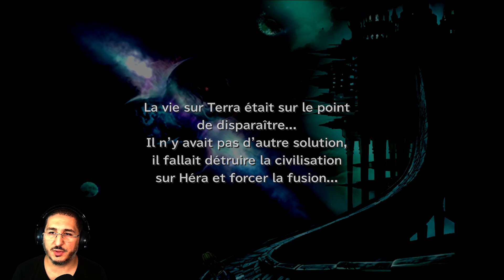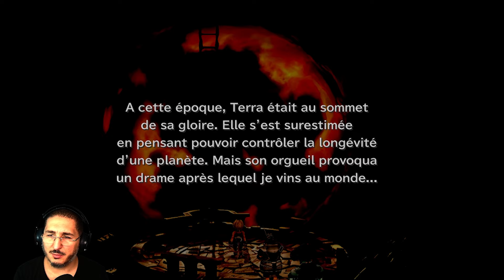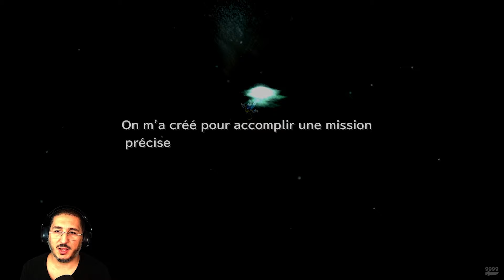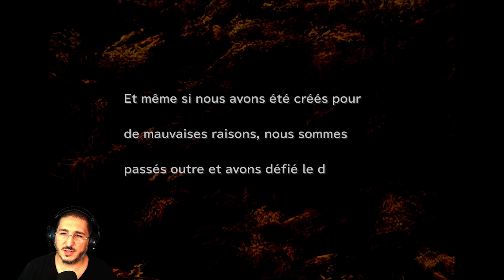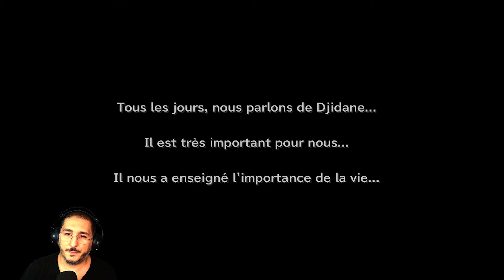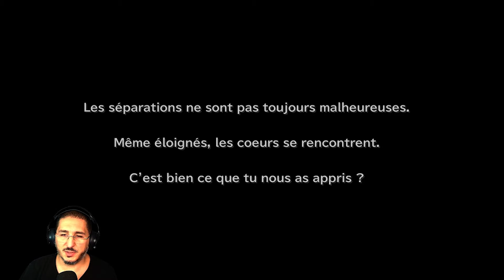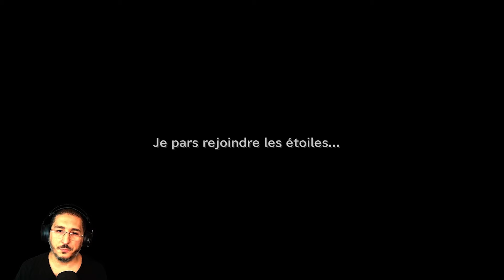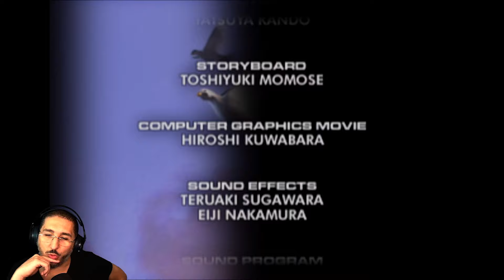LET'S PLAY FINAL FANTASY IX